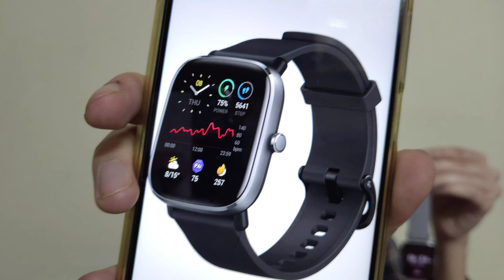Noise ColorFit Ultra 2 VS Amazfit GTS 2 mini comparison review - Best AMOLED DISPLAY SmartWatch ?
Noise ColorFit Ultra 2 VS Amazfit GTS 2 mini comparison review - Best AMOLED DISPLAY SmartWatch ? | Rishabh Chatterjee in hindi 4K video

Noise ColorFit Ultra 2

GTS 2 Mini

All Laptops Store

Amazon Fashion Store

Fire TV Stick HD 2021